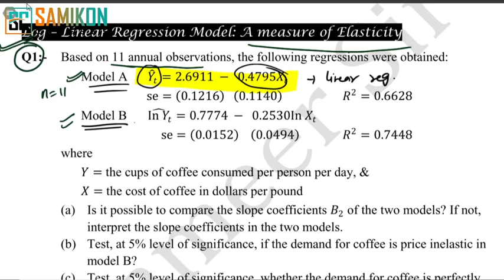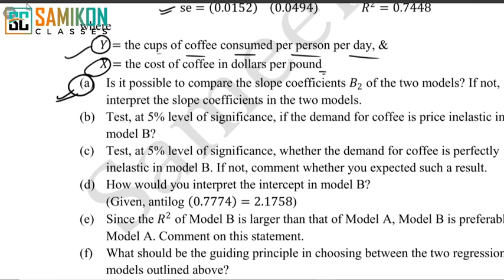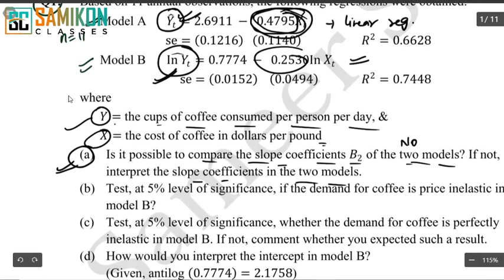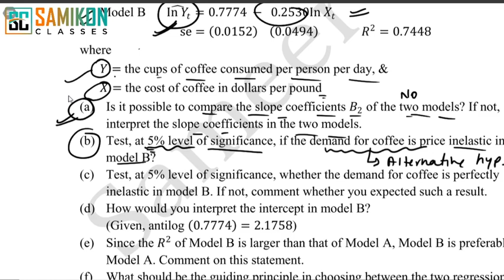CLASS-1 LOG LOG MODEL Very Important Topic for Exam by Samikon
Linear Regression Of Econometrics For Economics Honours Semester - 4 | By Samikon Classes

Samikon is the brainchild of Sameer Chaudhry a graduate from IIT and DSE who has years of experience behind him in teaching students several papers of the Economic honours course in Delhi University at the undergraduate and postgraduate level. Additionally, he coaches students for the Entrance exam to Masters in Economics Hons that has led to many of his students achieving a place in the prestigious course. Students who have been  coached by him have attained marks in the first class and hold positions in the top cohort of their batch.